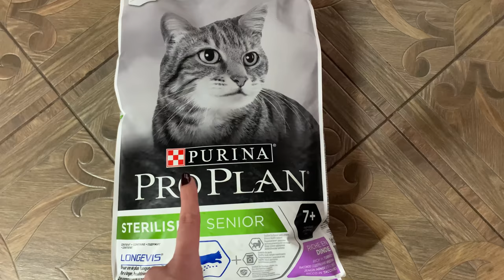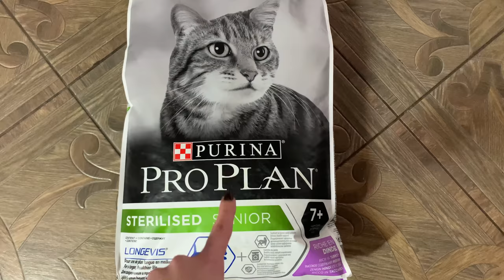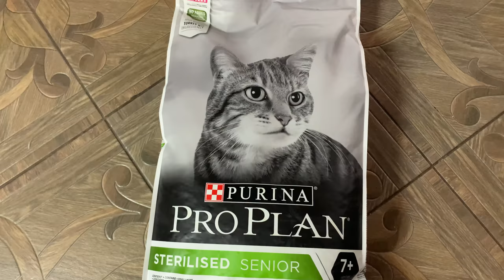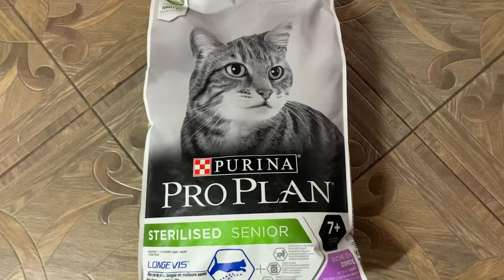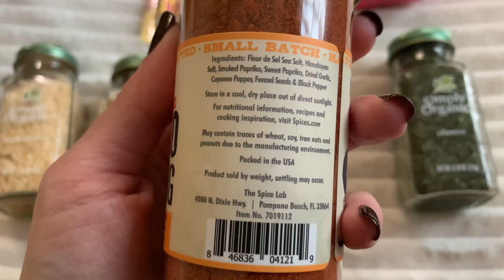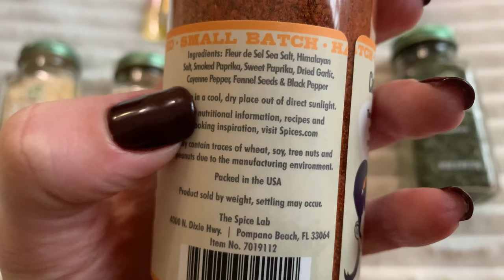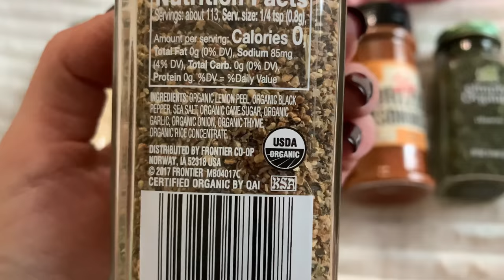ВЛОГ/УЛОВ НА ЧЁРНУЮ ПЯТНИЦУ 😁/ЗАКАЗ IHERB/ЗАПЕКАНКА С КУРИЦЕЙ И ГРИБАМИ